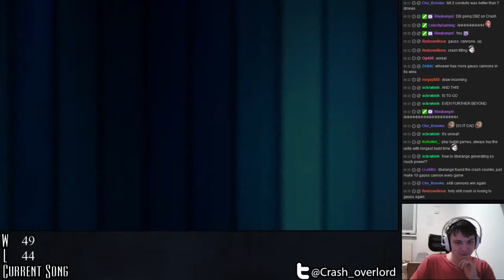The full Centurion showdown! Crash0verlord vs Dbelange - 47 / 49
Sadly I didn't have the time to edit out all the breaks and whatnot. Still, enjoy the full 100 games.